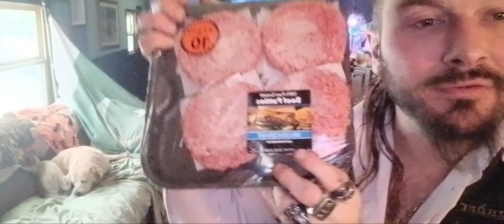Hijab sweetheart mehwishhayat coolest Muslim Mamacita covert Muslim where the sign up sheet 12-12